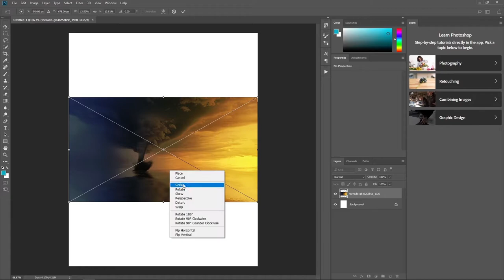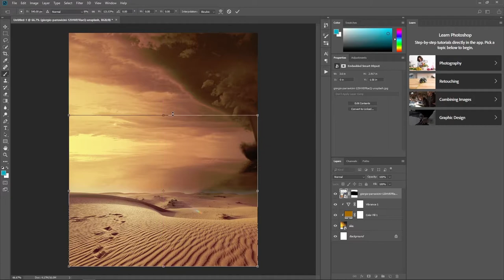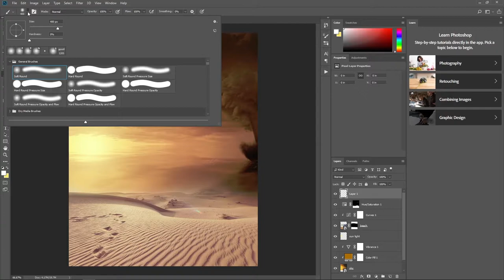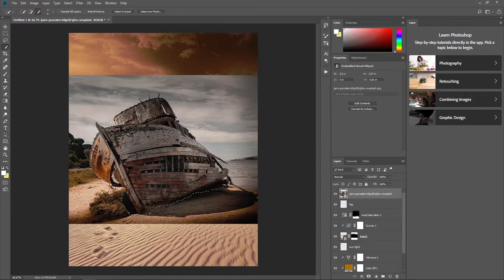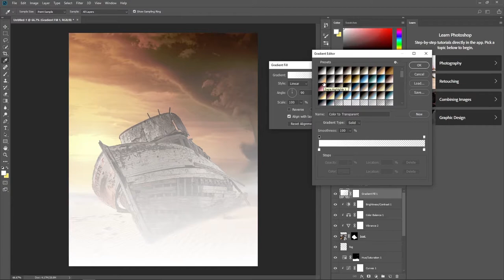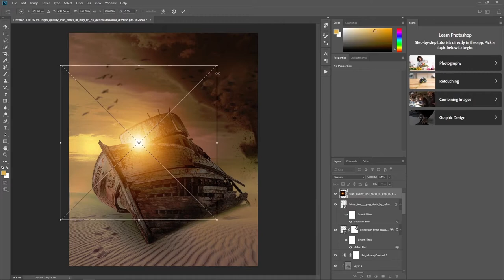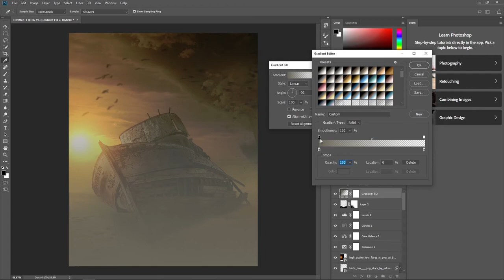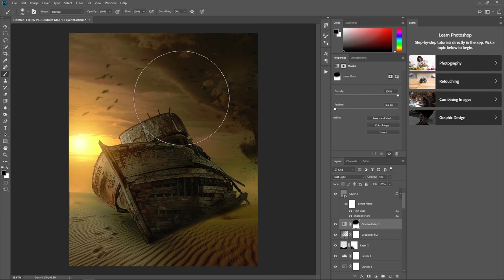Abandoned Boat Photoshop Manipulation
I hope u enjoyed my project Abandoned Boat - Photoshop Manipulation, as much as me making that tutorial.

TUTORIAL FOR LEARNING PURPOSES ONLY - NOT FOR COMMERCIAL USE.